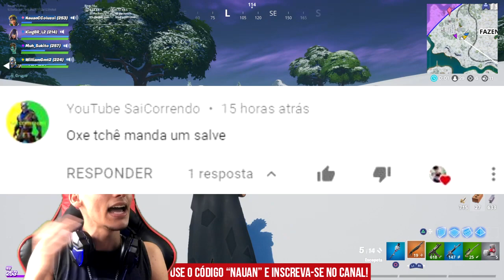Como GANHAR DINHEIRO no Campeonato por Grana do Fortnite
Código de loja: NAUAN